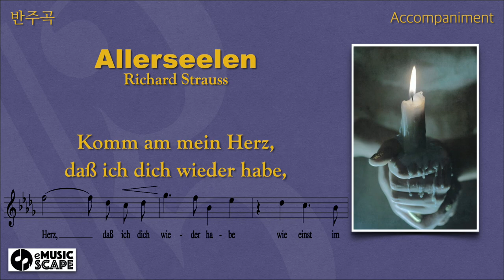R. Strauss, “Allerseelen" Db Major Piano Accompaniment